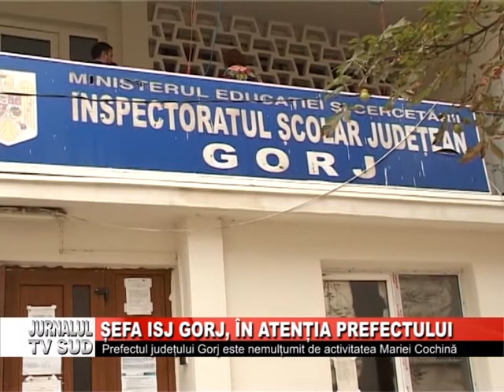Sefa ISJ Gorj, in atentia prefectului